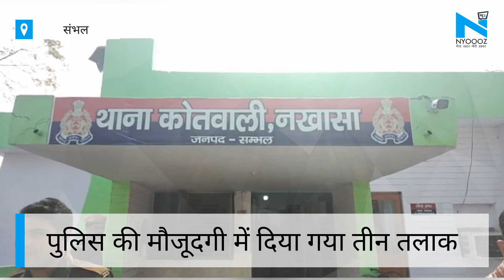Teen Talaq: बच्चा पैदा न होने पर पत्नी को दिया तीन तलाक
TripleTalaq TeenTalaq Sambhal&nbsp;संभल में सामने आया तीन तलाक का मामला। बच्चा पैदा नहीं होने पर दिया तीन तलाक। पुलिस की मौजूदगी में दिया गया तीन तलाक। पंचायत की मौजूदगी में दहेज का सामान कराया वापस है। About Channel